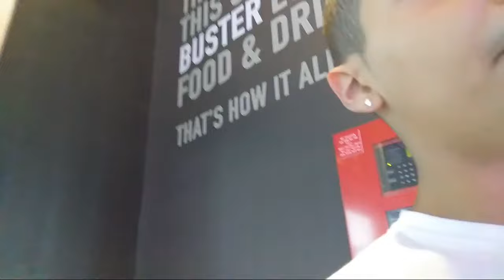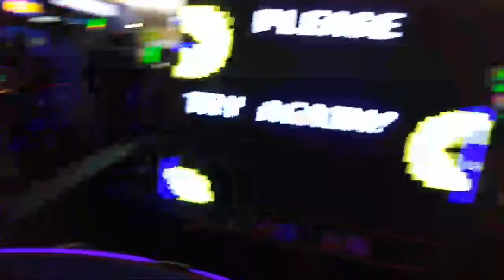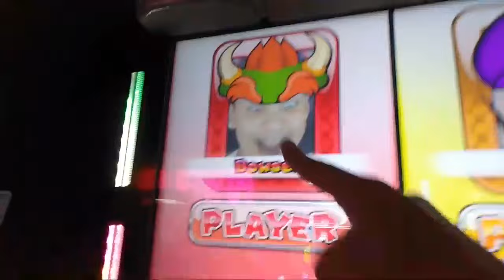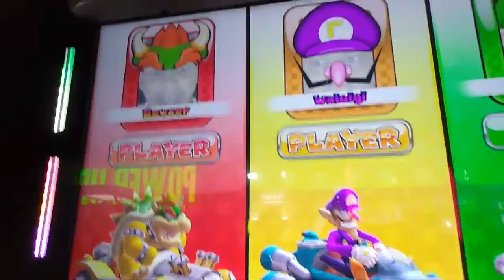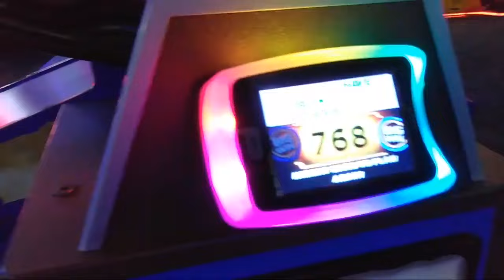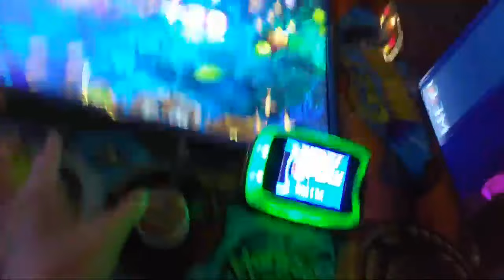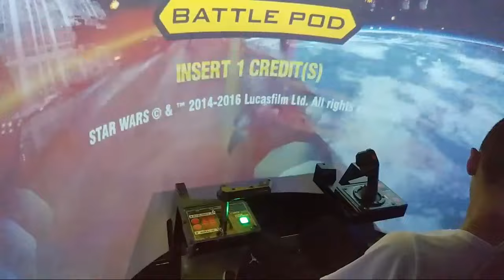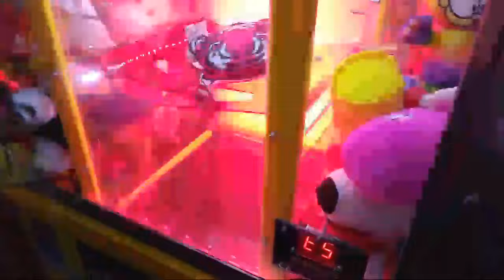Dave & Busters Live Stream